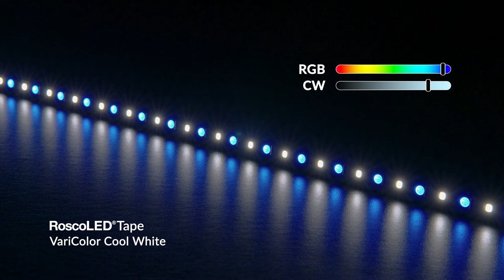RoscoLED Tape VariColor - Cool White Color Range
This video showcases the bold hues and subtle tints produced by RoscoLED Tape VariColor - Cool White as it transitions through its entire range of colors and blends with its 6000K white LEDs.